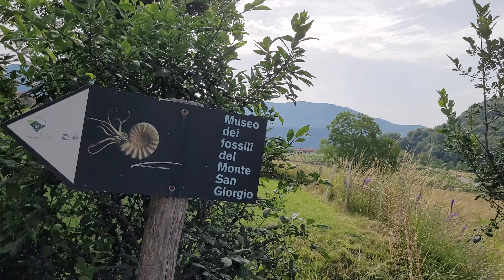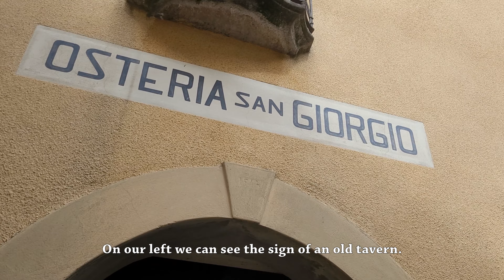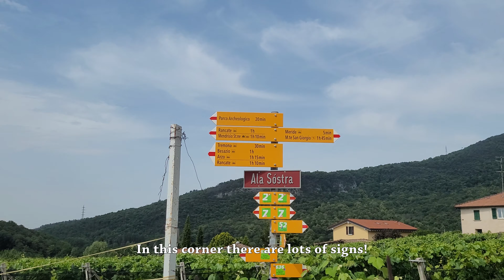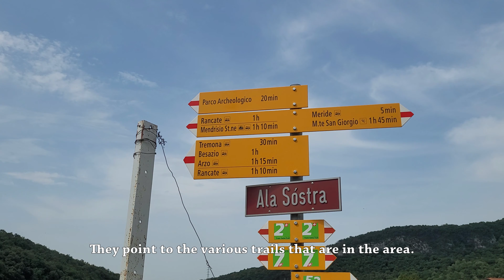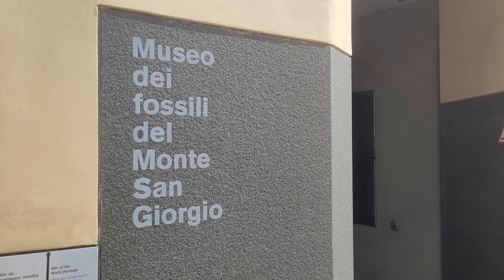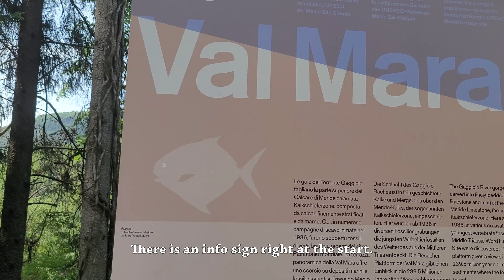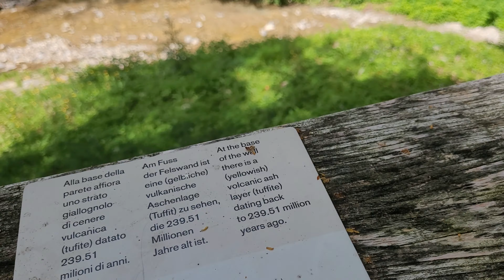Exploring a Rural Mountain Village | Morning Trip to Meride, Switzerland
In this video we'll be going on a summer morning trip to Meride, a beautiful mountain village in southern Switzerland.
It's located on the lower slope of mount San Giorgio ('Monte San Giorgio' in italian) a UNESCO World Heritage site due to its richness in fossils, which date back to the triassic (over 200 million years ago).
Surrounded by fields and forests, it's a really quiet place away from the hustling and bustling of the nearby towns and cities!
You'll see many interesting sights here, like its picturesque narrow streets and alleys, its vineyards, a fossil museum and an ancient gorge with waterfall!
What are we waiting for? Let's check it out!

P.s. the location of the thumbnail doesn't appear in the video, but you can see it here ⇨
(It's just a bit further down the road visible at 10:57.)

Timestamps:
00:00 Intro
00:55 Path to the village
03:22 Narrow alleys
06:45 The main street
10:10 Outskirts of the village
12:13 Trail above the village
14:28 Back to the main street
16:10 Hill to the church
17:41 To the gorge
19:50 Trail in the forest
21:00 The gorge
23:23 The waterfall
24:10 Ending

As a new channel your likes, comments and subscriptions are really, really important.

What was used to record this video?
I used my smartphone (a Samsung Galaxy s20fe) and a smartphone stabilizer (a DJI Osmo Mobile 6).